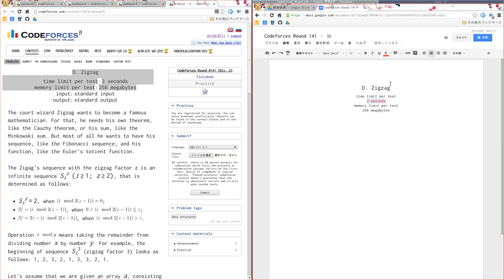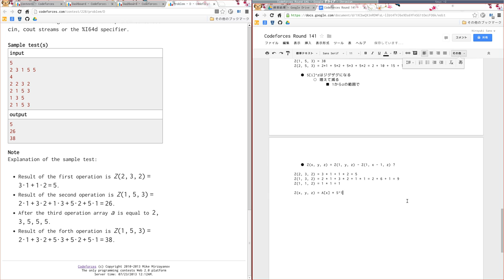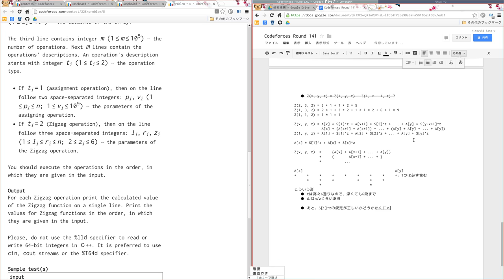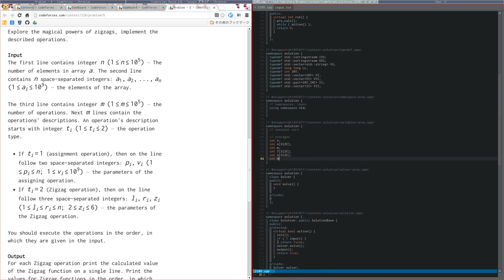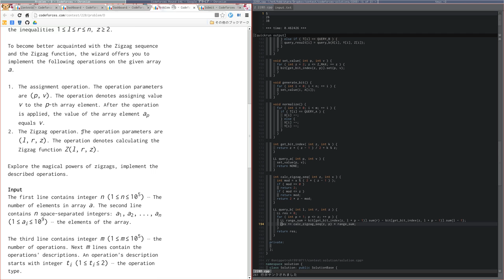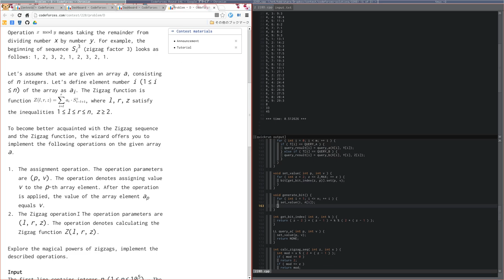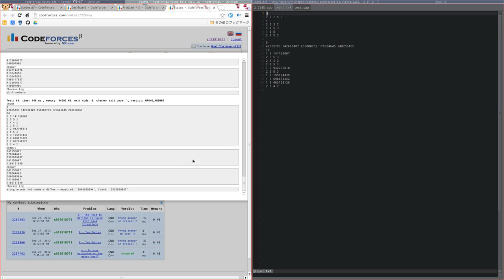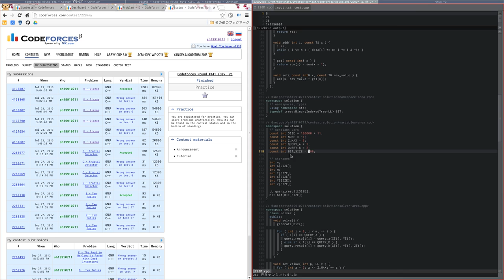2013/07/23 - Codeforces 228D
Codeforces Round #141 (Div. 2) - D. Zigzag